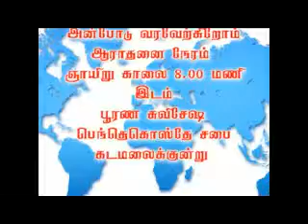கிறிஸ்து இயேசுவிலிருந்த சிந்தை 2